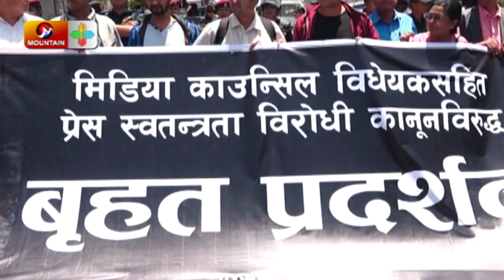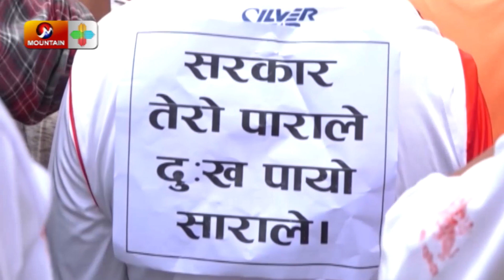आखिर किन ल्याउँदै छ ओली सरकार एकपछी अर्को विवादित विधेयक ?